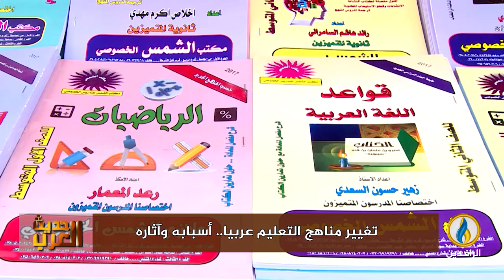لبرنامج حديث_العرب | تقرير | تغيير مناهج التعليم عربيًا.. أسبابه وآثاره